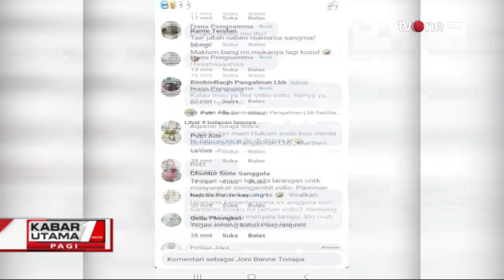Oknum Ajudan Bupati Cekik seorang Youtuber Lantaran Merekam Video | Kabar Utama Pagi tvOne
Kabar Utama Pagi, - Oknum Ajudan Bupati Cekik seorang Youtuber Lantaran Merekam Video | Kabar Utama Pagi tvOne

Video berdurasi 29 detik memperlihatkan oknum ajudan Bupati Toraja Utara, Provinsi Sulawesi Selatan, yang diduga menyerang konten kreator dengan cara mencekik saat tengah mengambil gambar di lokasi Pasar Hewan Bolu, Rantepao.

UTAMA01
FR01
RZA01